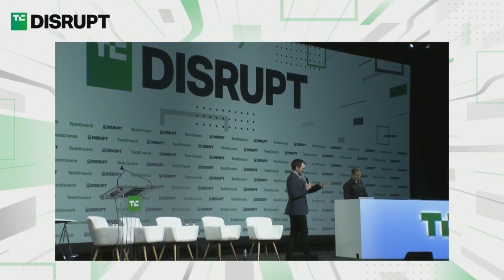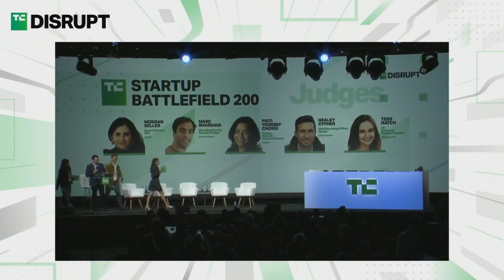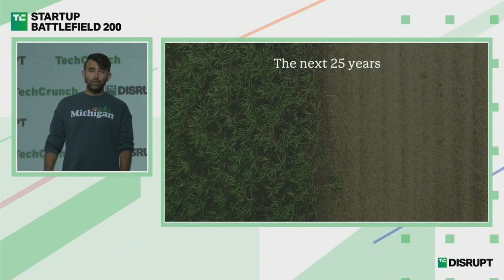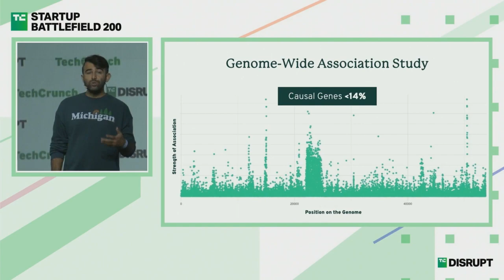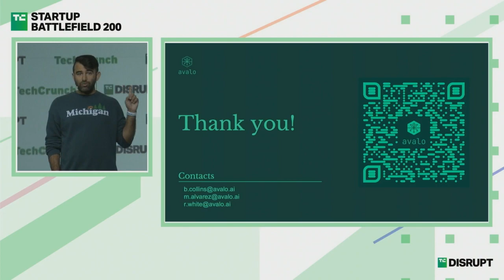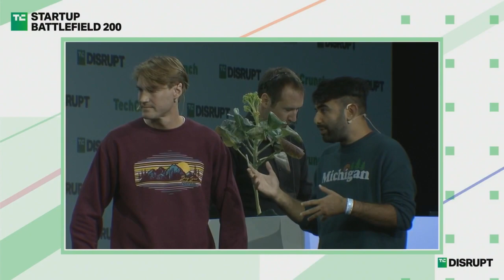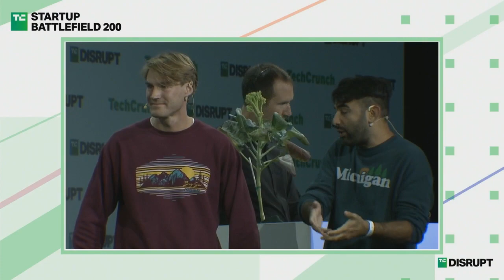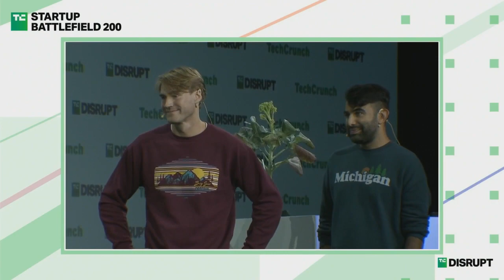Avalo Pitches at Startup Battlefield | TechCrunch Disrupt 2023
"Avalo seeks to help the world transition toward a more climate-resilient, sustainable agricultural supply through new crop varieties made through machine learning. This is their Startup Battlefield pitch for TechCrunch Disrupt 2023.